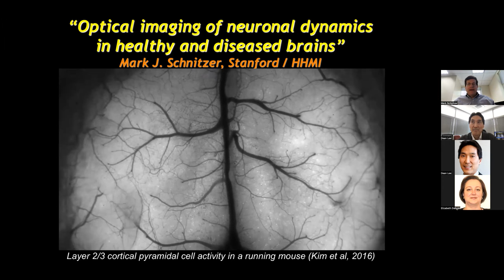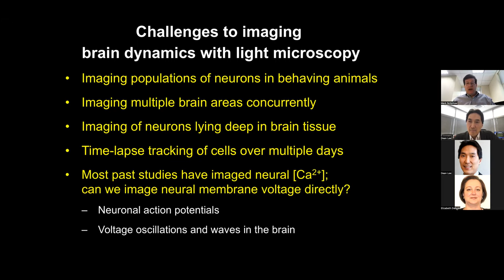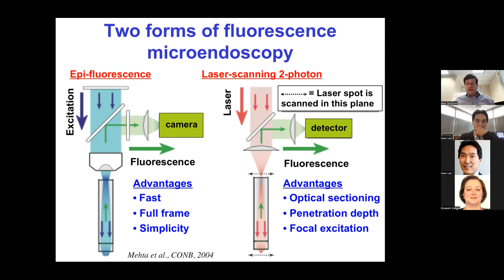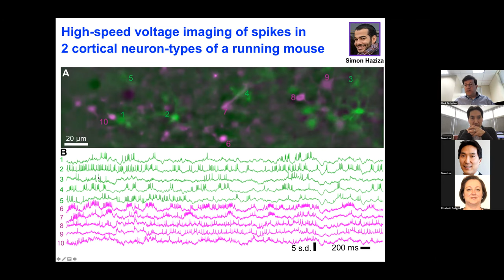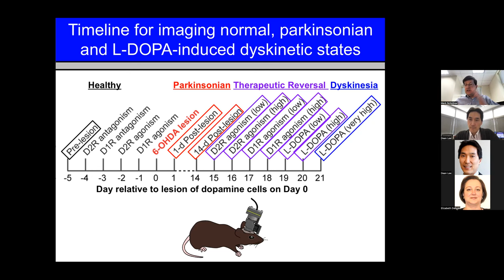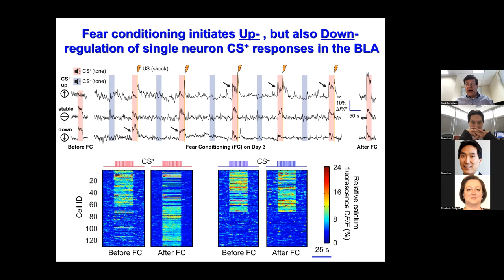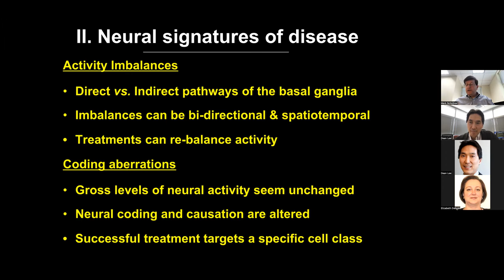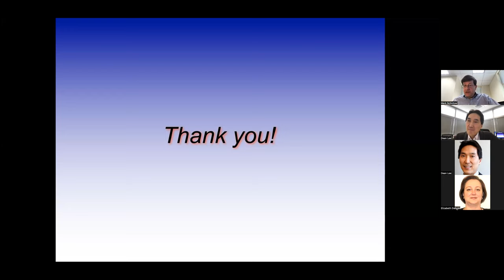Mark Schnitzer, Zoom Public Talk - May 1, 2022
Advanced Studies Gateway at FRIB
1:00 PM, May 1, 2022
Optical Imaging of Neuronal Dynamics in Healthy and Diseased Brains

“Optical techniques have become central to research at the forefront of brain science and are still rapidly increasing in their breadth and importance to the field. For instance, the United States Brain Research through Advancing Innovative Neurotechnologies (BRAIN) Initiative has as one of its priorities the aim of fostering continued innovation in this domain. I will present recent advances in optical brain imaging, which have allowed the visualization of large-scale neural codes in behaving animals as well as optical readouts of neuronal voltage oscillations. I will then illustrate different ways in which neural information processing can become aberrant in states of brain disease, as revealed using optical imaging technologies. Further innovation in these areas in upcoming years is likely to yield better understanding of both healthy and diseased brains.”